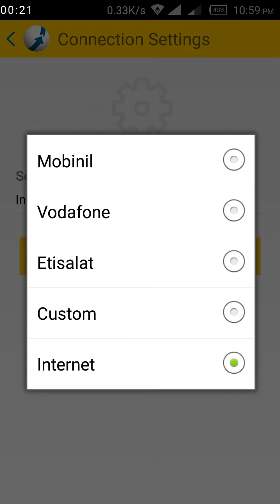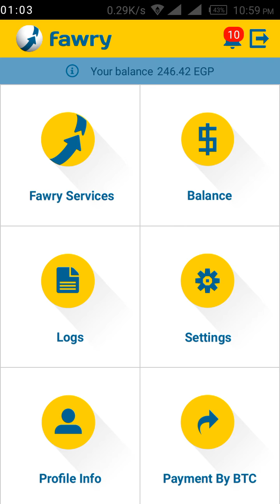تشغيل فوري موبايل على الWifi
طريقة تشغيل حساب فوري موبايل عبر الواي فاي
تم تحديث اللينك
لينك تحميل البرنامج :
لينك آخر